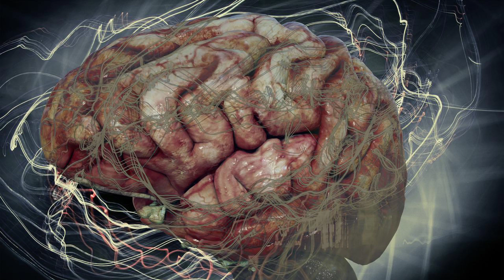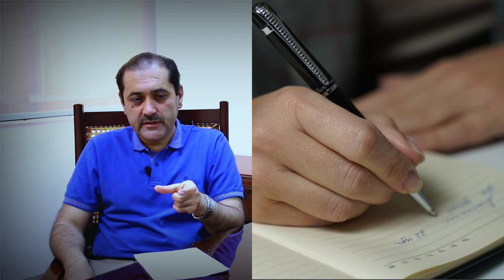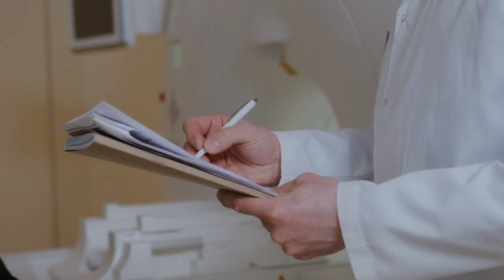OCD treatment | Wahem ki bemari se chutkara hasil karen |भ्रम और भय से चितकारा | Urdu hindi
Obsessive-Compulsive Disorder (OCD) is a common, chronic, and long-lasting disorder in which a person has uncontrollable, reoccurring thoughts (obsessions) and/or behaviors (compulsions) that he or she feels the urge to repeat over and over.

DR ILYAS BALOCH is one of the top psychiatrist in the region and has lot of working experience.
IF YOU WANT TO CONTACT THE DOCTOR VISIT OUR FACEBOOK PAGE AND MESSAGE US THE LINK IS GIVEN BELOW.
💥HAMDARD IS ALL ABOUT  SPREADING AWARENESS ABOUT DISEASES, TREATMENTS, HEALTH , AND FOR THE REHAB AND COUNSELING OF THE GENERAL PUBLIC.
HAMDARD.